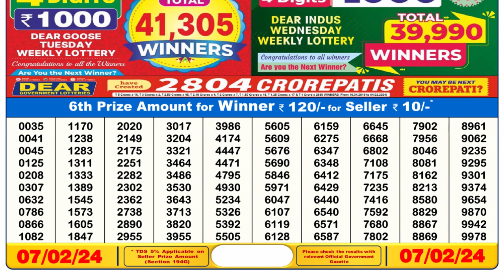Nagaland Lottery Sambad Live 6pm 07.02.24